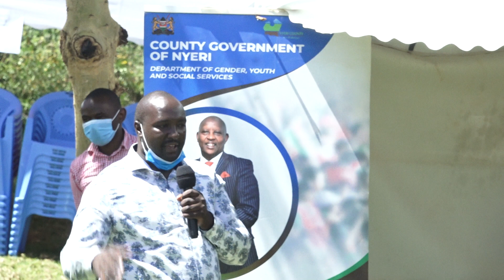You have exemplary well, Kigogo-ini residents in Tetu tells Governor Kahiga and area MCA Wahinya.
You have  exemplary well, Kigogo-ini residents in Tetu tells Governor Kahiga and Dedan Kimathi MCA Gibson Wahinya.